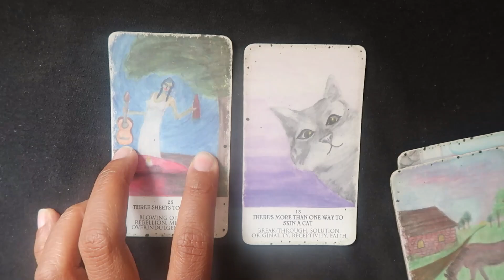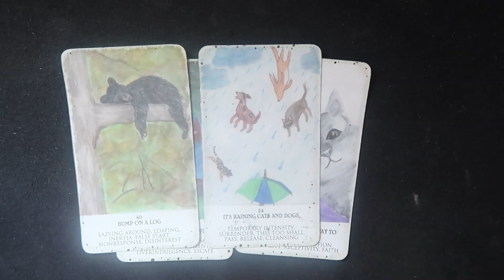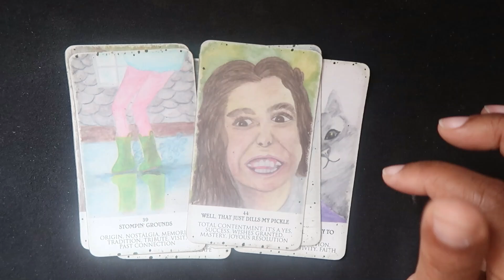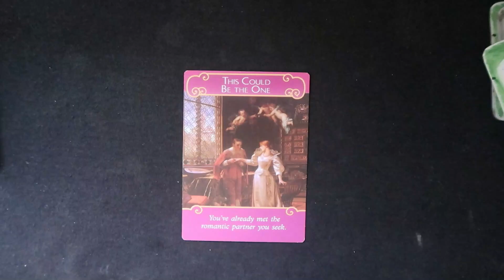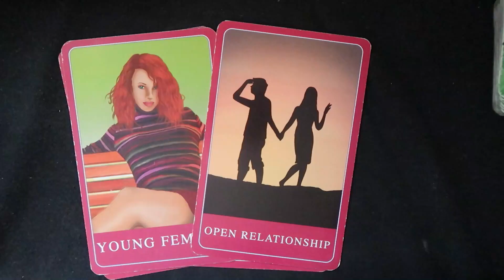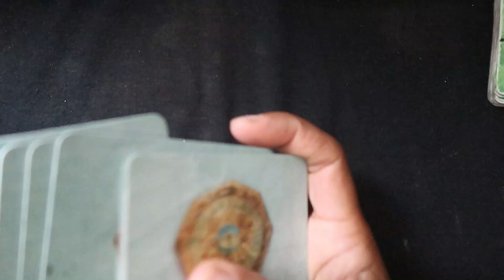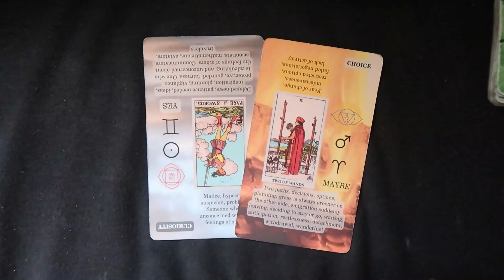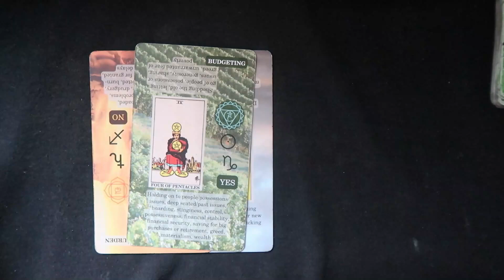DUB GOTTA NEW BOO👀👀👀